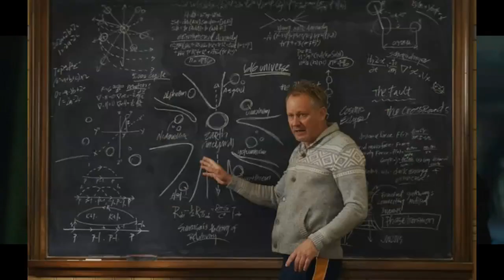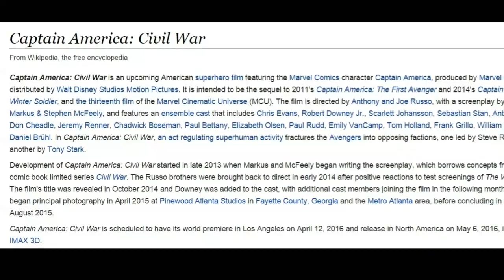Who Else Could Be In Civil War? - Thorgi's Theories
So far we've seen that Black Panther and Spider-Man will make their Marvel Cinematic Debuts in the upcoming Civil War film, which leads me to one big question... if that's who they're revealing, who are they keeping secret?